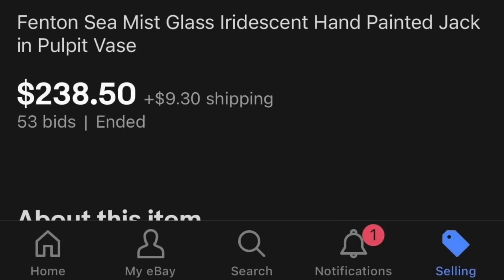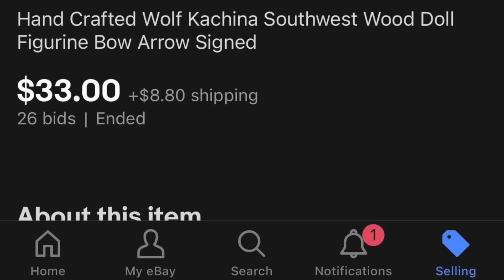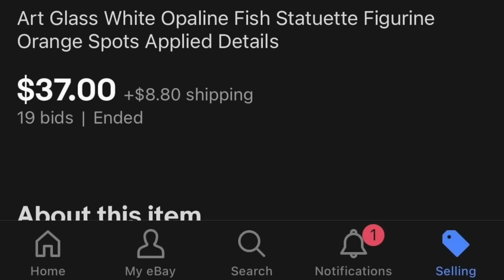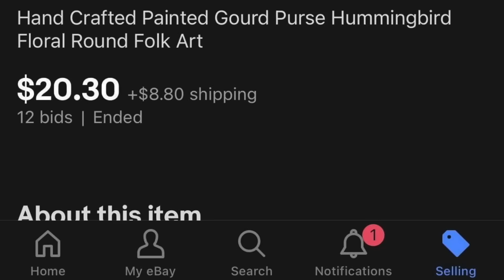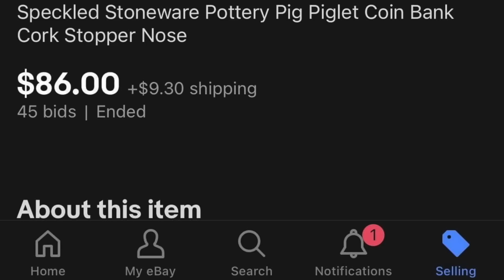SOLD | Buy THEM ALL? | Shop With Me for Ebay | Reselling